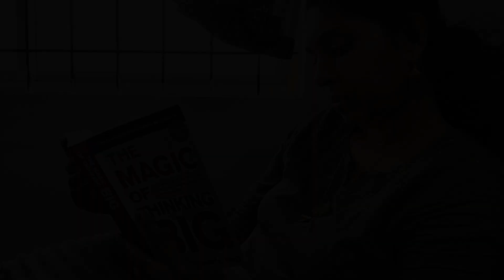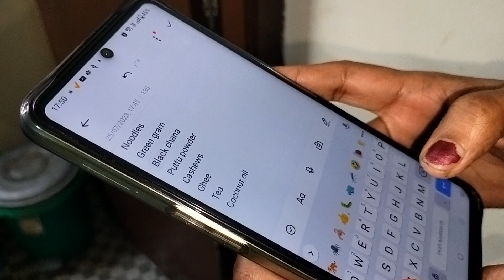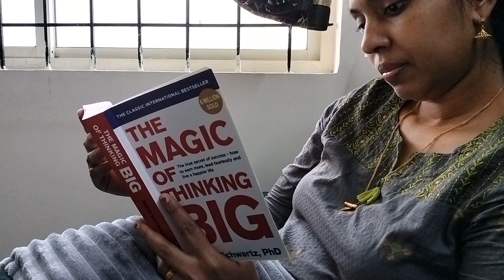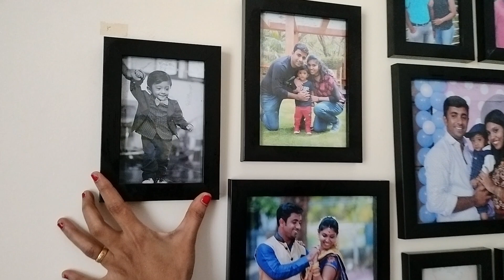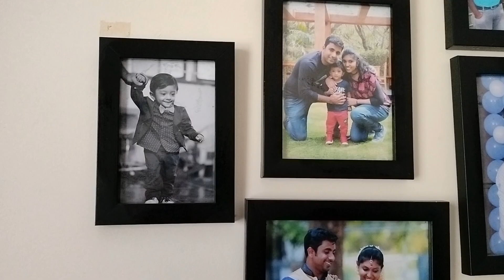വീട് ഓർഗനൈസ് ചെയ്താൽ പണം ലാഭിക്കാമെന്നോ? 8 Top Life Changing Benefits of Home Organizing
Hello Friends
Welcome back to A Lady's Notepad. I have shared a plenty of topics on how to organize our home. But in today's video i am sharing with you benefits of home organizing. When we tell that it is very essential to have a neat and well organized home it is important to understand the benefits of organizing our home. In this video i have shared 8 important benefits of home organizing. Hope this benefits of home organizing video will be helpful for you all.
8 benefits of home organizing
What are the benefits of an organized home
How decluttering boosts your mental health
How cleaning and organizing benefits
Life changing benefits of home organizing
Life changing magic of organizing
Importance of organizing and decluttering